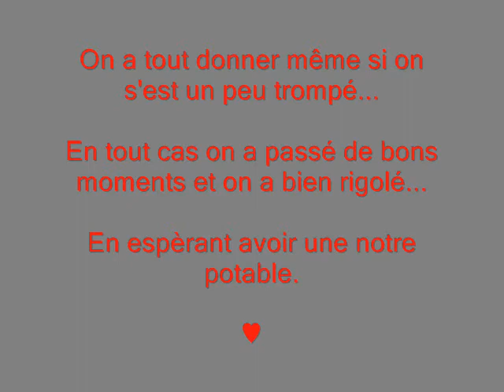Danse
Les filles de l'AJC